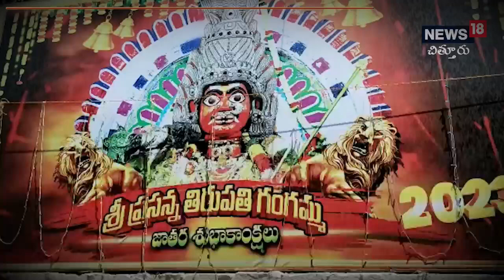Chittoor : వైభవంగా కుప్పం శ్రీ ప్రసన్న తిరుపతి గంగమ్మ జాతర | News18 Telugu